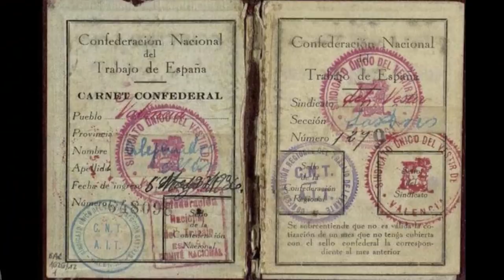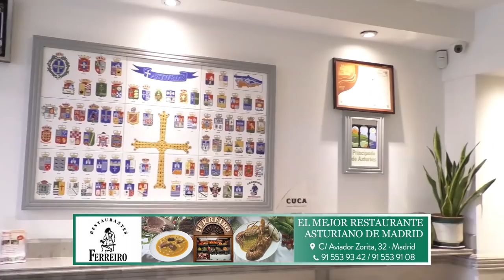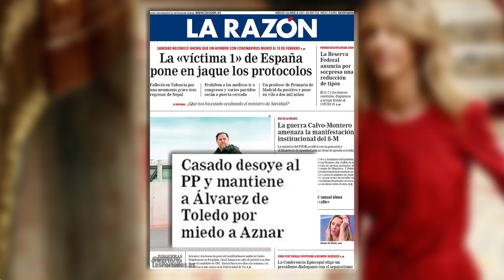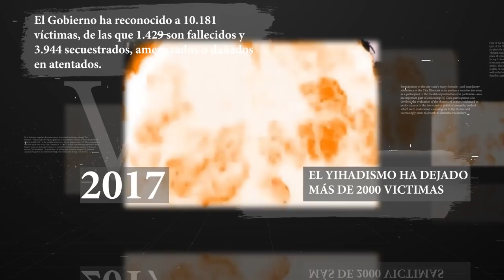LA IZQUIERDA MEDIÁTICA SE LANZA CONTRA CAYETANA ALVAREZ DE TOLEDO POR CRITICAR A “LA SEXTA”.